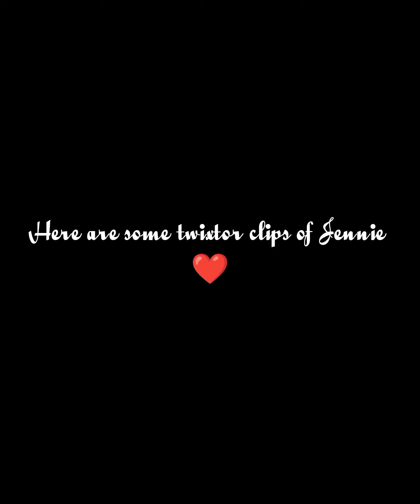jennie modeling twixtor clips ❤️